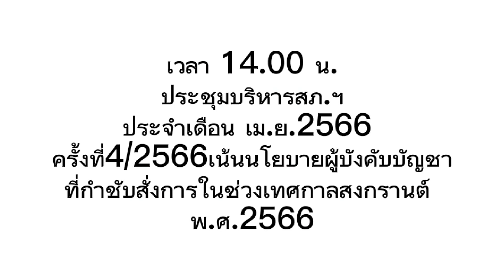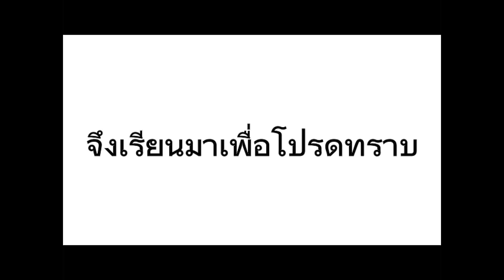สงกรานต์ 2566 ภารกิจตำรวจ สภ.หนองบัวระเหว ช่วงเทศกาลสงกรานต์2566 / รันดร์ เมืองพระยาแล